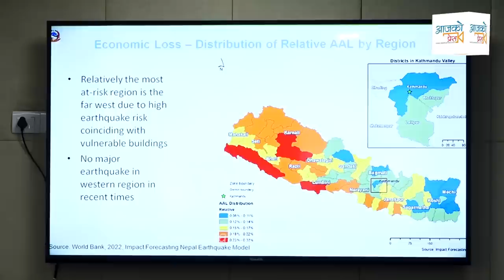गृहमन्त्री Rabi Lamichhane को अर्को कडा निर्देशन । यो काम आजै गर्नू । भूकम्प जोखिमको चिन्ता